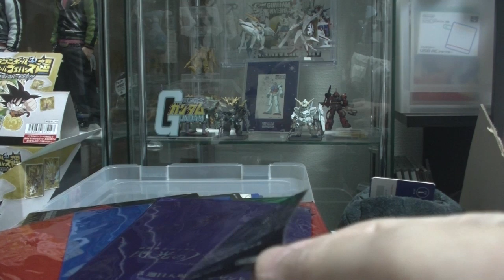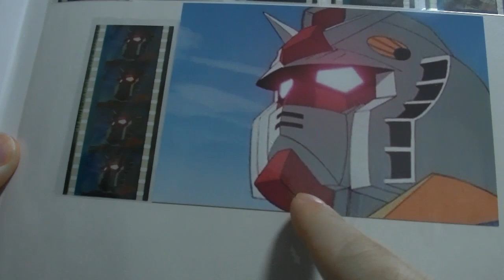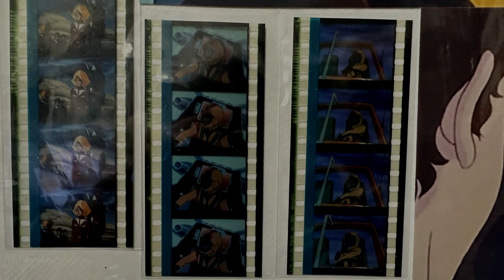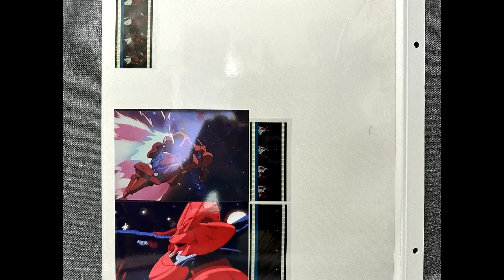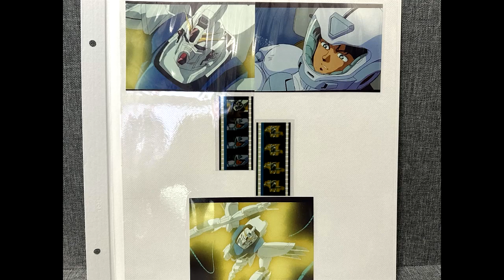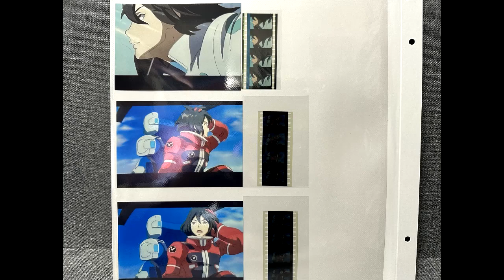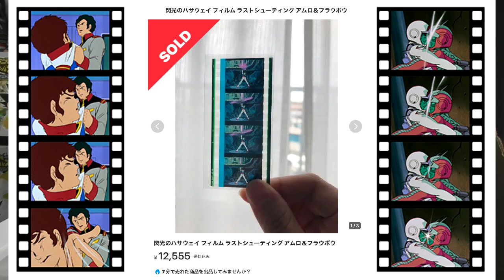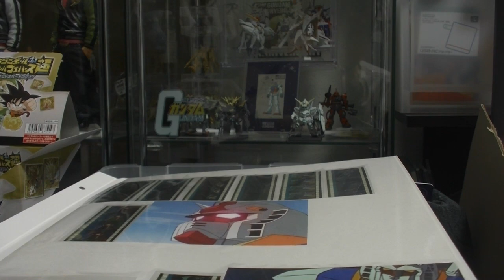秘蔵コレクション公開 機動戦士ガンダム 閃光のハサウェイ 劇場入場者プレゼントのフィルムを頑張って集めました 超激レアなシーンもあるよ GUNDAM FILM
( ^^) _旦~~